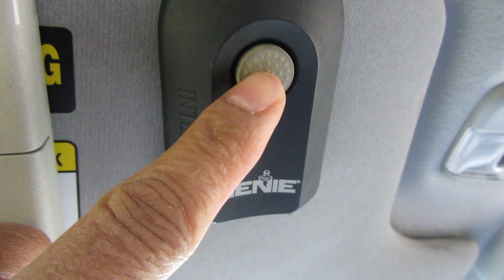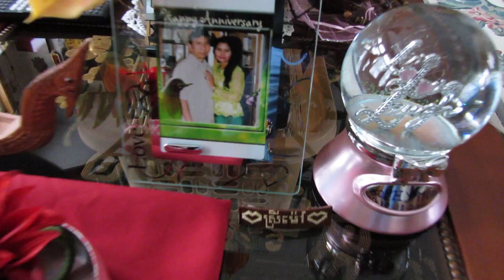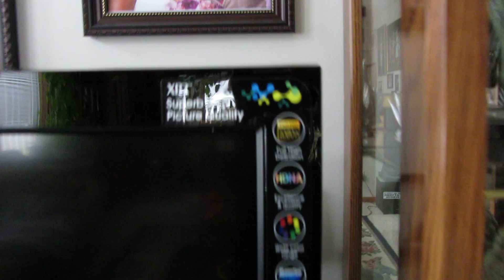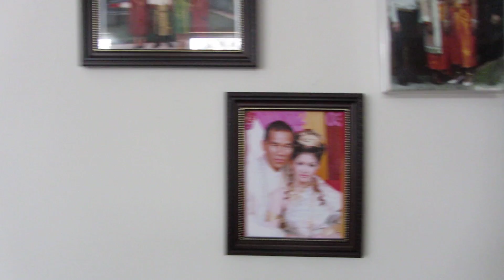SARETH TRY CANON CAMERA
BY SARETH  MOK